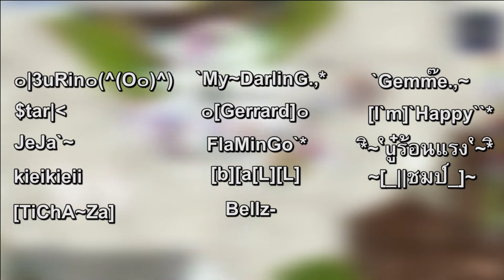•[D]esTraCtiOn•" PVP 25/1/2013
25/1/2013

TRO  Sv.Poring
Present By.Gemme